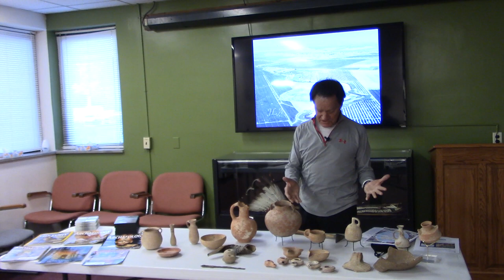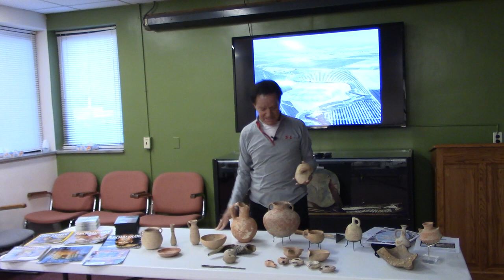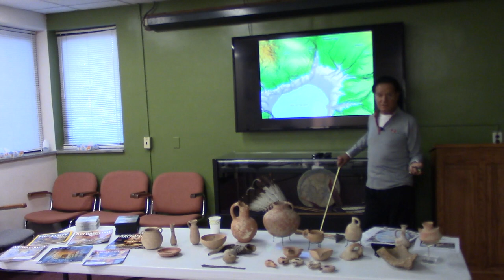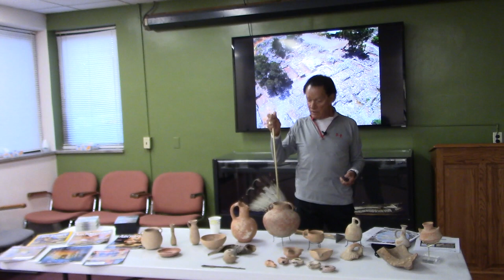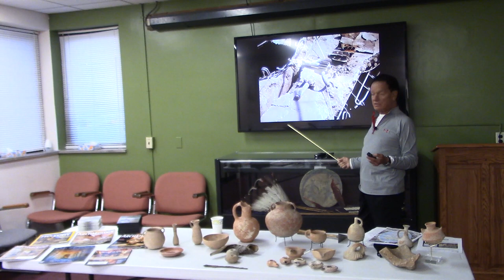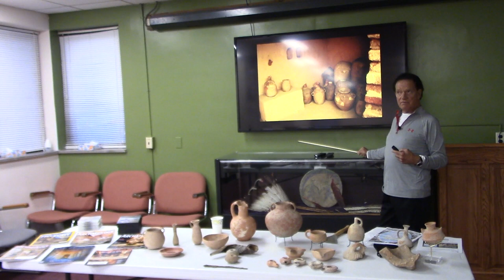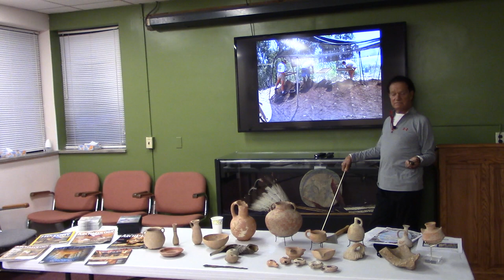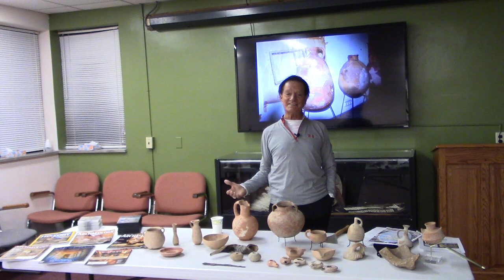Archaeology with Dr. Albright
Dr. Jimmy Albright shares his story of becoming an archaeologist, artifacts from his digs, and a few photos and stories from his trips to Israel.